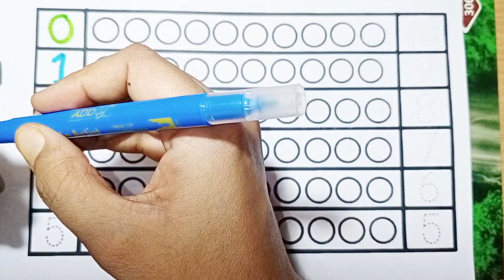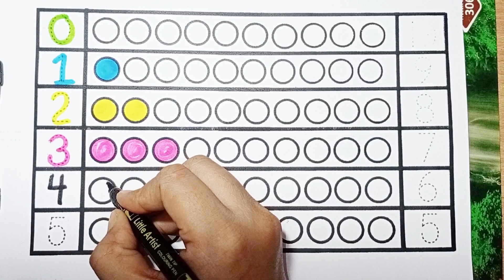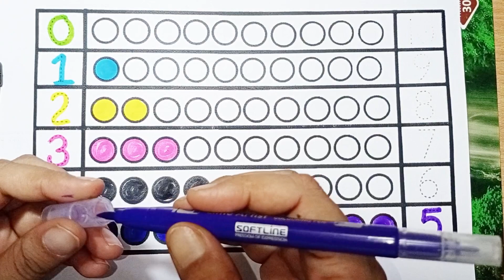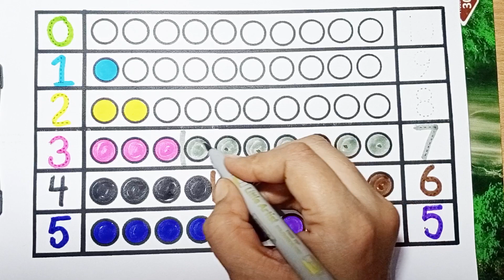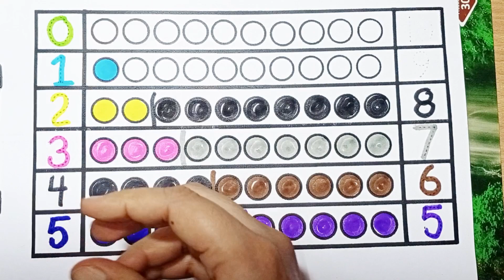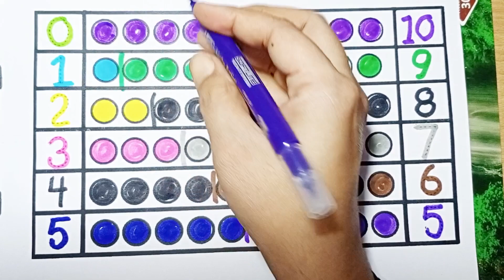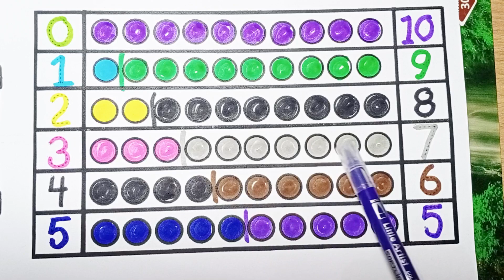Learn circle Shapes drawing,Colors for kids,Toddler Learning videos,2d shapes,ginti 1 se 10 tak#1234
Colors,Educational video for Kids |drawing | Preschool Learning for toddlers, A to z learn for kids  502

Kids | Learn Colors,drawing | ABCD, preschool education video for toddlers

abcdsong englishspeaking englishlearning kids learning howtodraw educationalvideo colouring kidsvideo acrylic howtodraw kidsart kidslearning art stepbystep kids @5MinuteCrafts YouTube @5MinuteCraftsPLAY
@MagicFingersArtlearn numbers 1 to 20.
numbers and shapes song for kids.
A-Z alphabets.ABC phonics song.
Learn A for Apple. B for ball.drawing and
colouring for kids and toddlers.Badsic English learning for Kids.preschool learning